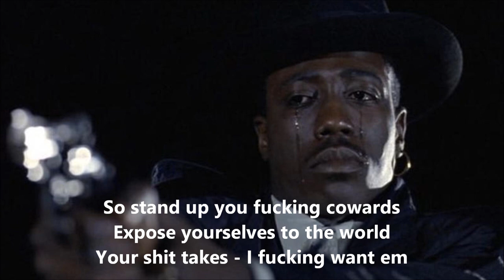The Curse of the Number 9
Das Harkes' sees when certain (racist) fans seem to focus their negative attention on certain (black) players.. So Das Harkes is saying something. If this makes you big mad - this song is for you.